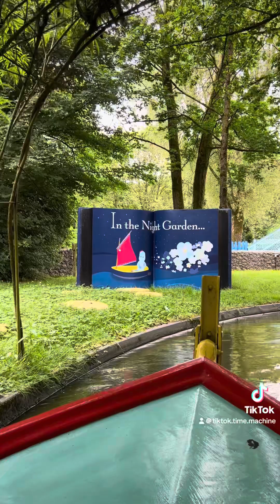In the Night Garden ~ Alton Towers ✨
Come on a boat ride with us ✨